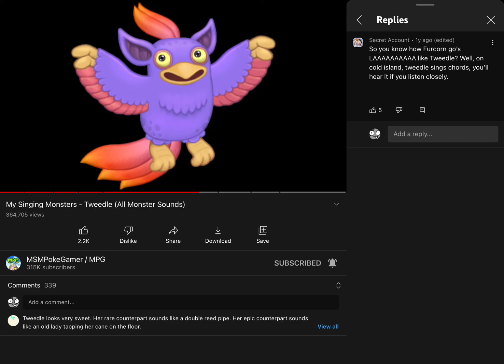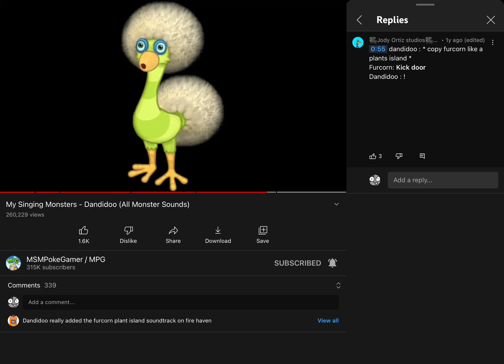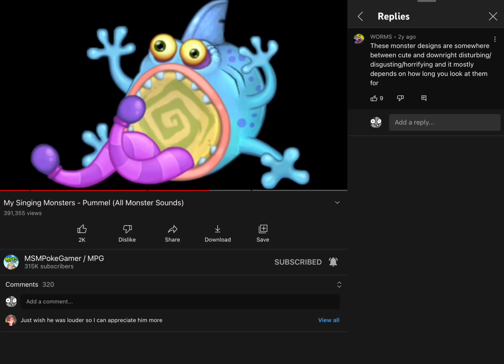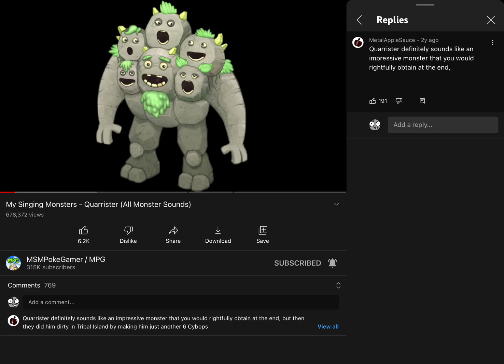Just the MSM Community being the MSM Community part 4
Finally, am I right?

Music is from Yoshi’s Island and Pizza vs Skeletons, the iconic Athletic theme and the puppy level music.
Congratulations to a bunch of people for being in the video.
For specific, unseen credits, My Singing Monsters belongs to Big Blue Bubble and Pizza vs Skeletons belongs to Riverman Media.